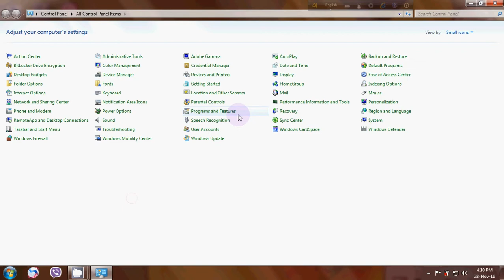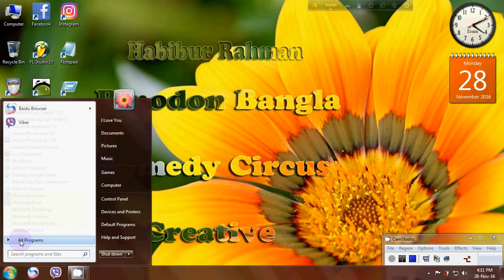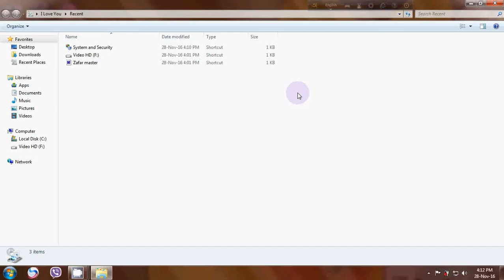Keep your computer free from autorun virus !! Bangla Tutorial 2018